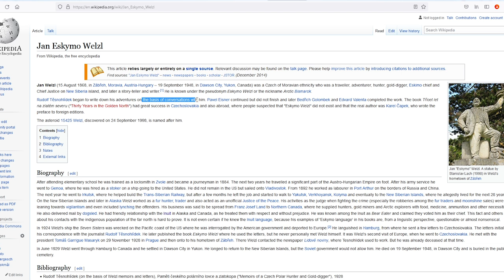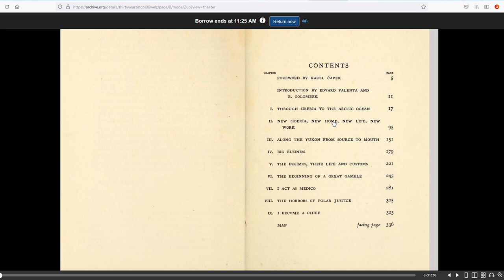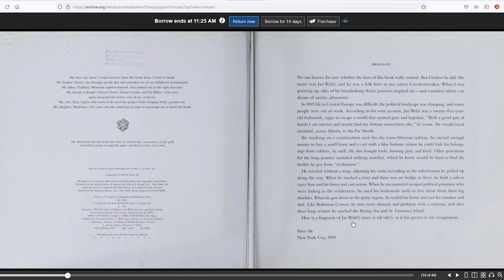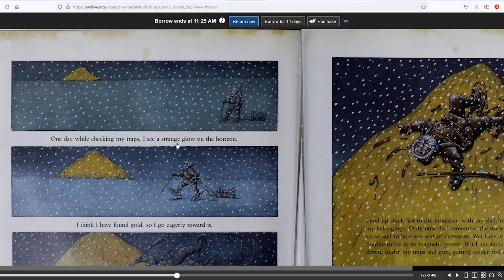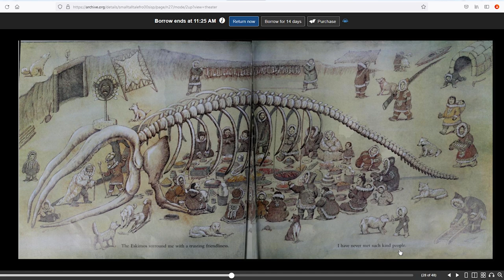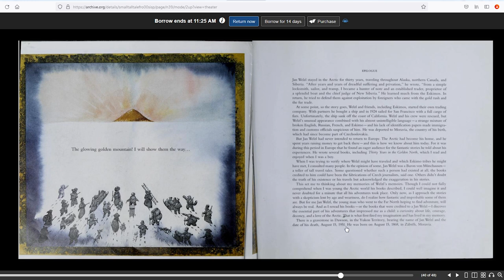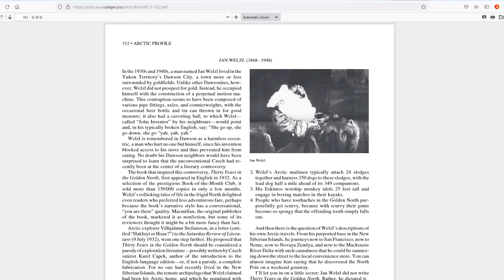Eskymo Welzl In The Far North For 30 Years, Finds Mt Meru Magnetic Mountain at the North Pole